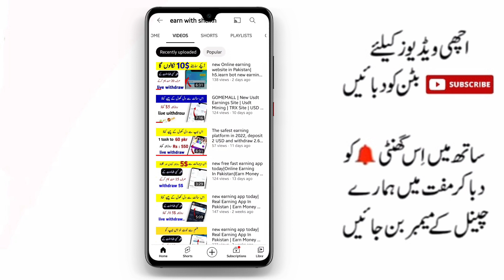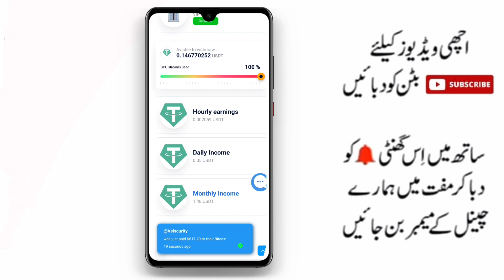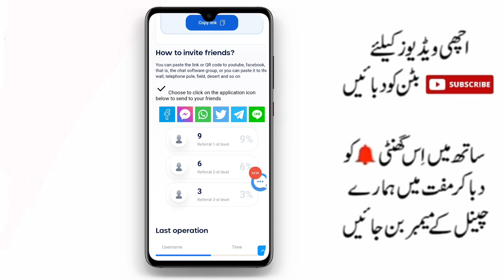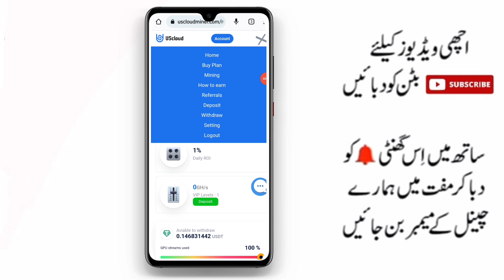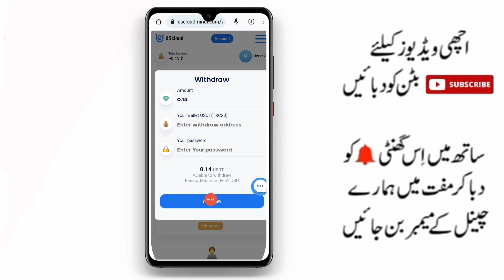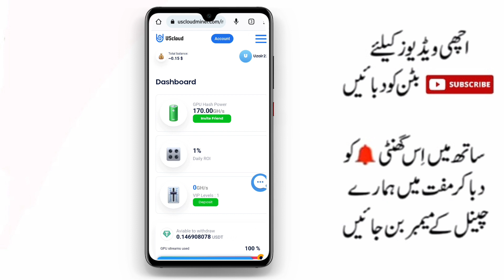new earning app today|Real Earning App In Pakistan | Earn Money Online in Pakistan 2022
app link

online earning
Online earning
New earning site
online income
 online income
2022 online income
 bangla online income source
payment atomecu
withdraw atomecu
withdraw nextera.ltd payment proof ২০২২ atomecu payment proof

atomecu withdraw
atomecu
new earning website
online earning
earning websites
atomecu Earn Money
atomecu withdrawal
Earning site
Earning websites 2022
atomecu payment proof
new earning
atomecu Earn Money in Pakistan